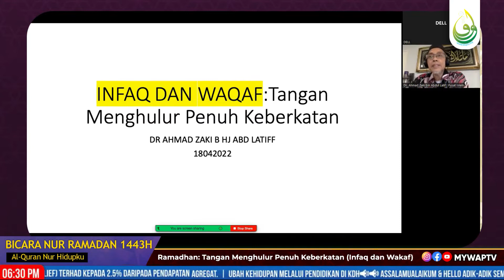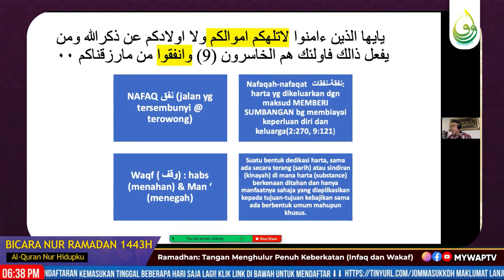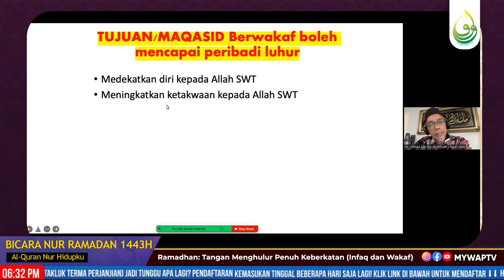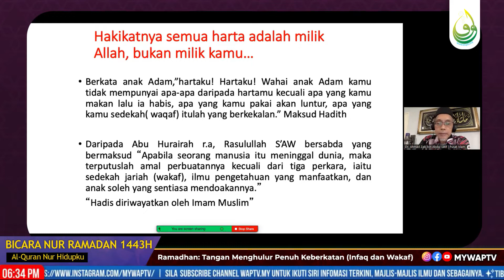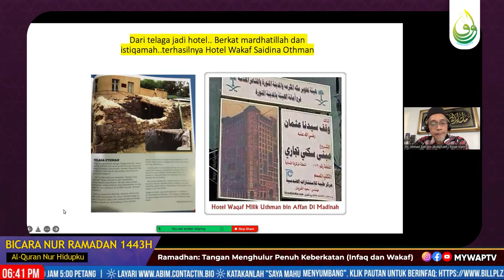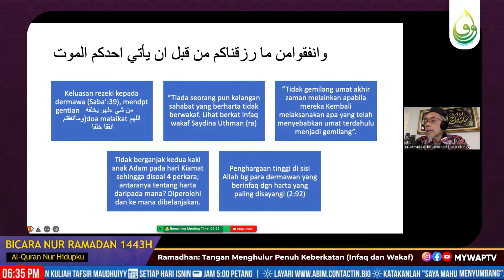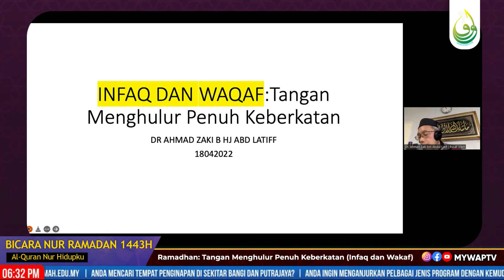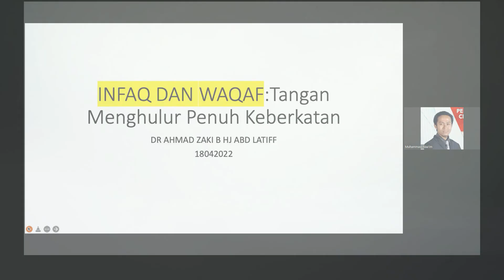"RAMADAN: TANGAN MENGHULUR PENUH KEBERKATAN (INFAQ DAN WAKAF)" (BICARA NUR RAMADHAN SIRI 17)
LIVE Petang ini (6:30 pm) BICARA NUR RAMADHAN SIRI 17 (19 April 2022) bersama Dr. Ahmad Zaki Abdul Latif, Pengerusi WADAH Negeri Selangor, "RAMADAN: TANGAN MENGHULUR PENUH KEBERKATAN (INFAQ DAN WAKAF)"

✨Tibanya bulan Ramadan yang penuh berkah untuk umat Islam menjalani ibadah puasa dan mencari pahala. Lantas, menonton siaran video keIlmuwan  menjadi rutin harian sepanjang bulan mulia ini.

📡Ayuh, tontonlah program-program menarik di Youtube dan Facebook WAPTV setiap hari untuk mendapatkan ilmu yang berguna sepanjang bulan Ramadan!

🗣️ Bicara Nur Ramadan 1443H
📅 Setiap hari sepanjang Ramadhan

🗣️ Siaran Ulangan Kuliah Tafsir Maudhuiyy
📅 Setiap hari Isnin sepanjang Ramadan

FB Live dan Youtube WAPTV
🎥  FB Live WADAH & FB Live ABIM